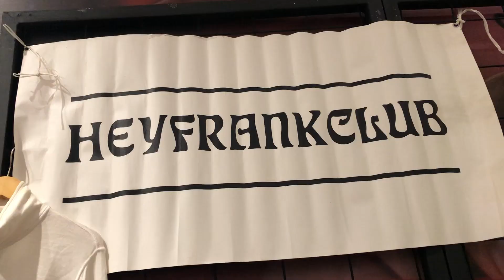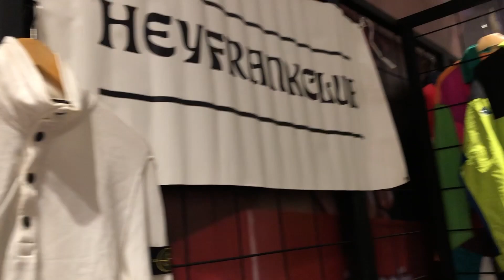THRIFTING DI JAKARTA THRIFTDAY EDISI SENAYAN PARK